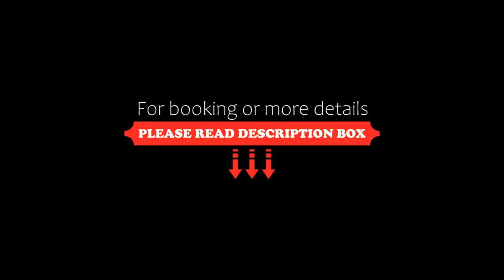George Sand, Paris, France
About Property:
You're eligible for a Genius discount at George Sand! To save at this property, all you have to do is sign in.
This hotel is located near Galeries Lafayette and Printemps department stores on Boulevard Haussmann in central Paris. It offers modern, soundproofed rooms and a lounge with a library.
Each air-conditioned room at Hotel George Sand has a private bathroom with stylish wooden features. They are all equipped with f...
Property Type: Hotel
Address: 26 rue des Mathurins, 9th arr., 75009 Paris, France
Searching For
1. George Sand - Paris - France
2. George Sand - Paris - France Address
3. George Sand - Paris - France Rooms
4. George Sand - Paris - France Amenities
5. George Sand - Paris - France Offers and Deals
Audio Credit:
Track Title: Subway Dreams
Artist: Dan Henig